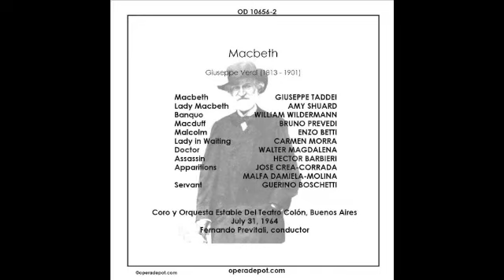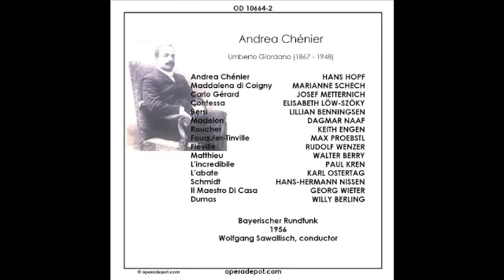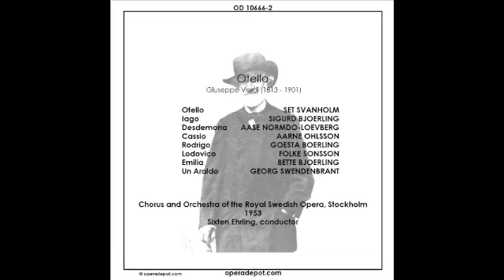Hilde Zadek & Helge Roswaenge sing the final duet from Aida (In German)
Hilde Zadek & Helge Roswaenge sing the final duet from Verdi's Aida (In German)